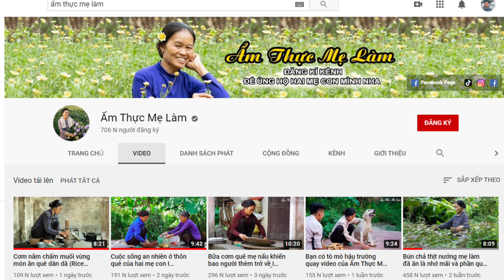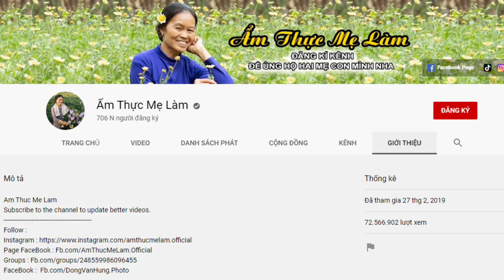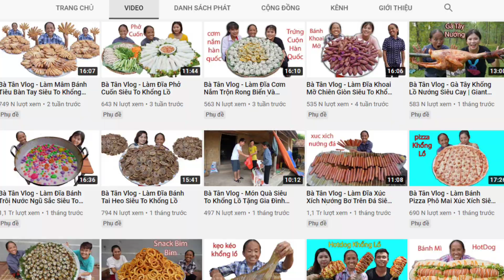Kênh Ẩm Thực Mẹ Làm vượt qua Bà Tân Vlog tham dự Youtube FanFest 2020 | POEM 1988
XIN CHÀO MỌI NGƯỜI ĐẾN VỚI KÊNH YOUTUBE POEM 1988

Hôm nay mình vào video giới thiệu với mọi người một thông tin thú vị liên quan cộng đồng Youtuber Việt Nam. Đó là Kênh “Ẩm Thực Mẹ Làm” vượt qua nhiều kênh Youtube nổi tiếng khác để đại diện Việt Nam tham dự sự kiện Youtube toàn cầu FanFest 2020…

Vì mình cũng chưa tính đến việc bật quảng cáo trên kênh youtube. Mà mong muốn nhận được sự ủng hộ của cộng đồng, các tác giả, nhà xuất bản, phát hành sách bằng các hình thức sau:

1. Mình gây quỹ, bằng hình thức ủng hộ trực tiếp cho kênh qua tài khoản ngân hàng: Số tài khoản 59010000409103, ngân hàng BIDV chi nhánh Phú Yên, chủ tài khoản Trần Lê Anh Tuấn.
2. Mình nhận ủng hộ sách (cũ và mới) qua địa chỉ: Trần Lê Anh Tuấn, 15 Độc Lập, phường 7, thành phố Tuy Hòa, tỉnh Phú Yên, SĐT: 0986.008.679.

▶ TUYÊN BỐ quyền tác giả và quyền sở hữu. ▶ Fb/Poet: Trần Lê Anh Tuấn.